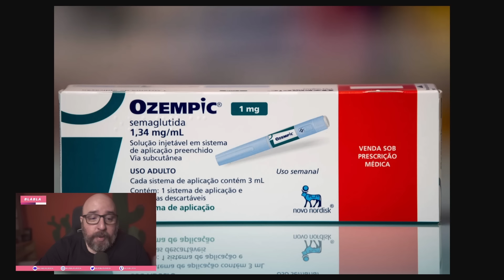OZEMPIC: O QUE ACONTECE SE VOCÊ PARAR DE TOMAR?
No BlaBlaNews desta terça-feira (30/04 - 13h), Emilio Garcia explica o que acontece quando os pacientes param de tomar as drogas analogas a GLP-1

Esse corte é parte das lives que rolam terças e quintas, às 13h.

Gostou? Considere apoiar a divulgação científica!

Apresentação: Emílio Garcia
Produção: Emílio Garcia e Kamila Massuda
Edição e Thumb: Matheus Heredia  @matheus_heredia

Este canal faz parte do Science Vlogs Brasil, um selo de qualidade colaborativo que reúne os divulgadores de ciência mais confiáveis do Youtube Brasil. Conheça todos os canais